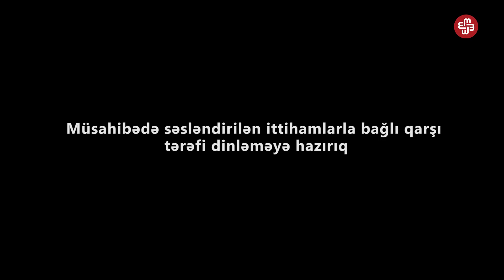Hafiz Hacıyev: Seçkilər normal keçirilsə, mən 55 faizlə prezidentəm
-  Hafiz bəy, 11 aprel prezident seçkisində özünüzə rəqib kimi görürsünüz?

-  Özümə rəqib hazırkı prezident İlham Əliyevi görürəm və ondan başqa mənə rəqib ola biləcək adam yoxdur. Hər halda bizim ikimizin arasında böyük yarış gedəcək. Ona görə ki, mən müxalifət partiyasının sədri olaraq seçkilərdə iştirak edirəm. Azərbaycan cəmiyyətində son illər rüşvətxorluğa, məmur özbaşınalığına,  korrupsiyaya qarşı ən kəskin mübarizə aparan partiya lideri varsa, o da mənəm.

-  Yəni siz başqa namizədləri alternativ hesab etmirsiniz?

- Xeyr.

-  Siz bildirmişdiniz ki, hər halda prezident seçiləcəm və İlham Əliyevin bu dəfə mənə güzəştə gedəcəyini düşünürəm. Niyə hər halda və niyə Əliyevin sizə güzəştə gedəcəyini düşünürsünüz?

-  Hesab edirəm, Azərbaycan cəmiyyətində belə bir əhval-ruhiyyə var ki, bir nəfərin bu qədər hakimiyyətdə olmasını qəbul edə bilmirlər. Bugünkü dövlətçiliyin qorunub saxlanılmasında, müəyyən məsələlərin həllində daha konstruktiv və radikal addımlar atmaqda özümdə cürət hiss edirəm. Bəli, İlham Əliyevin siyasi kursu davam etməlidir. Bu mənada prezident seçilsəm, Əliyevin siyasi kursunu davam etdirəcəm, kurs deyəndə dövlətçilik məsələsini nəzərdə tuturam. Rüşvətxorları, korrupsionerləri bağışlamayacam.

-   Komandanı dəyişəcəksinizmi?

-  Təbii, komanda birmənalı şəkildə dəyişməlidir, indiki “qocalar evi” buraxılmalıdır və onların Azərbaycan xalqından indiyə qədər oğurladıqları var-dövlət əllərindən alınmalıdır. Söhbət bundan gedir. Bilirsiniz, İlham Əliyev həddən artıq humanist insandır, mən onunla görüşdən sonra bu qənaətə gəlmişəm.

-  Siz qardaşınız adlandırdığınız İlham Əliyevlə görüşürsünüzmü?

-  O, həmişə mənim qardaşımdır, rəqib olsaq da. Bilirsiniz, necədir, mən həmişə dosta, qardaşa “qardaş” demişəm, düşmənə də “düşmən”. Düşünürəm ki, vətəndaş müharibəsinin olmaması və ölkədə sabitliyin qorunması üçün Hafiz Hacıyev lazımdır. Həm də Dağlıq Qarabağın qaytarılmasında mənim bir nömrəli xidmətim ola bilər.

-  O məsələyə gələcəyik. Deyirsiz ki, İlham Əliyev qardaşınızdır, bəs niyə qardaşınızla söhbət edəndə komandanı dəyişmək kimi məsələləri  qaldırmırsınız?

-  Çox qaldırmışam.

-  Bəs nə cavab verir?

-  Çox böyük işlər görülüb. Biz ən böyük “kitlər”i vurmuşuq.

-   Adlar çəkə bilərsinizmi?

-  Məsələn, Ziya Məmmədovu məhv etmişik, əlində olan, Azərbaycan xalqından oğurladığının bir hissəsini almışıq. Qalanını isə xaricdə gizlədir.

-  Sonra...?

- Eldar Mahmudov. Azərbaycan dövlətçiliyinə xəyanət etdiyinə görə onu məhv etmişik. Üçüncü, yaxın günlərdə Fazil Məmmədovun Azərbaycan xalqından oğurladığı 45 milyardı mən açdım və bu məsələni də gündəmə gətirməklə ciddi şəkildə bu cür qüvvələrin üzərinə getdik. Artıq nəticəsi bəllidir, bunlar başlanğıcdır. Hələ nə qədər belə məmurlar var. Bu insanlar İlham Əliyevin humanistliyindən və demokratikliyindən istifadə etdilər. Ölkəni indiki vəziyyətə gətirdilər, narazılıq yaratdılar.

- Dəfələrlə həmin məmurların yerlərində möhkəm oturduğunu demisiniz, bu mənada onları dəyişmək sizə asan gəlirmi?

- Bu, mənim üçün 1+1-in cavabıdır.

- Bəs niyə qardaşınıza bunu demirsiniz?

- Qardaşıma deyirəm, o, bu məsələlərə başlayıb, gedir. Düşünürəm ki, ya o, ya da mən seçiləcəm, fərqi yoxdur, o da həmin addımları atmalıdır və atacaq da. Bilirsiniz, “qocalar evi”ndə Baş nazirin müavinləri kabinetlərində dirsəklə oturublar, yeriyə bilmirlər, qalxa bilmirlər.

- Ad çəkə bilərsinizmi?

- Məsələn, Abid Şərifov. Yaxud Elçin Əfəndiyev. Düzdür, onun atasına böyük hörmətimiz var. İsmət Abbasov, kənd təsərrüfatına baxır, bu adam rayonlara çıxır, amma taxılın harada əkildiyini bilmir. Digər müavinlər də o cür. Eyni zamanda, başqa nazirlər, bu adamlar ölkəni elə bir həddə gətiriblər ki, böyük narazılıq dalğası var.